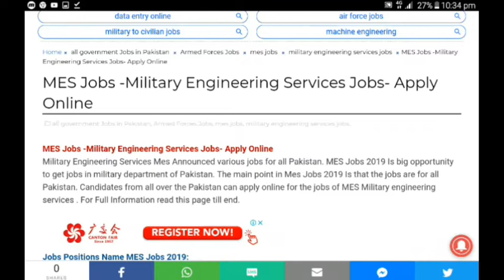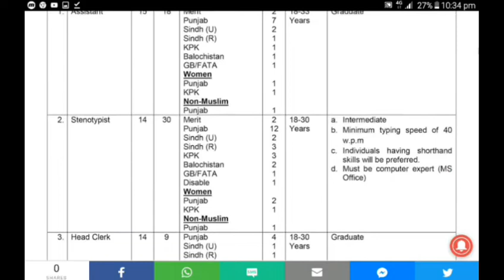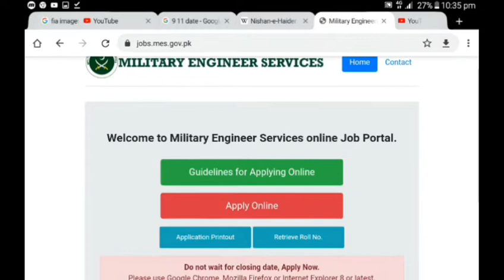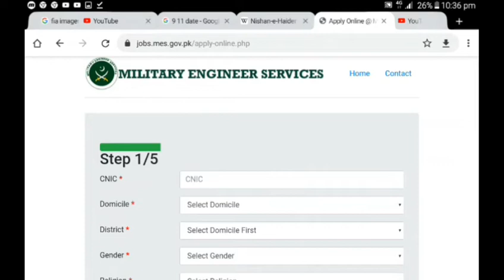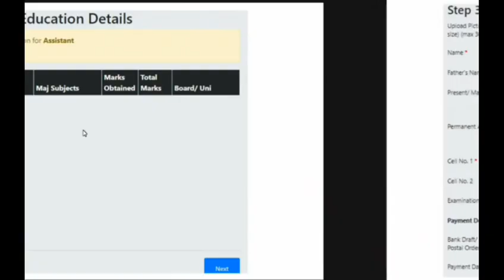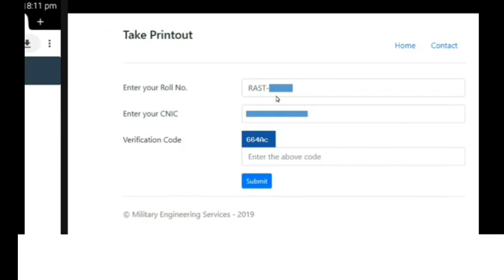Mes jobs 2019 - army civilian jobs 2019 online apply all pakistan - Pak Army jobs 2019 male&female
Es video mai militery enginnering services ki new jobs in information de gai hai , mes new jobs complete information by awan tv

JOBS   TIPS ○○○TRICKS○○○HACKS

new jobs in militery engineering services 2019, mes jobs 2019, pak army jobs 2019, Interview questions and answers, Interview tell me about your self, islamabad police interview questions and date, Islamabad police information, Islamabad police constavle interview, Islamabad police interview date 2019, Interview tips tricks hacks, How to pass interview, Interview important question, Interview preparation, Interview introduce yourself